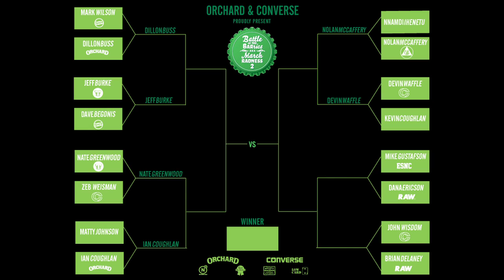Battle at the Barrics 2 - Mike Gustafson vs. Dana Ericson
Battle at the Barrics 2
On Sunday March 23rd, 2014 Orchard and Converse teamed up to present the second annual Battle at the Barrics - a tournament style game of SKATE inside the North Star bar featuring some of the northeast's raddest flatground skaters going head to head for $500 cash!